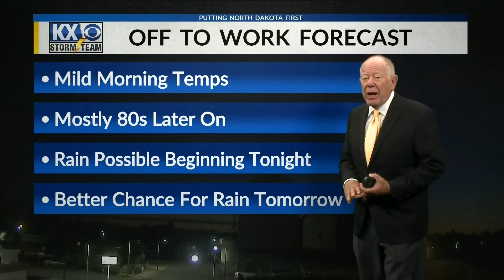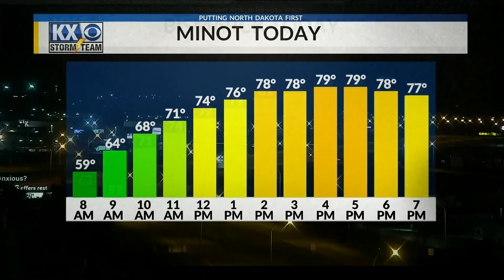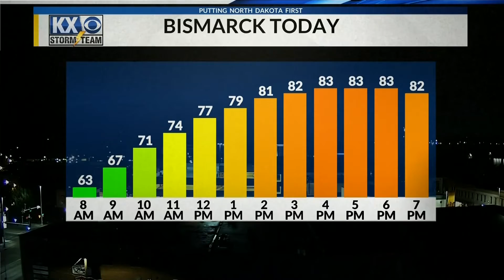Good Day Dakota Weather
An early morning look at the weather